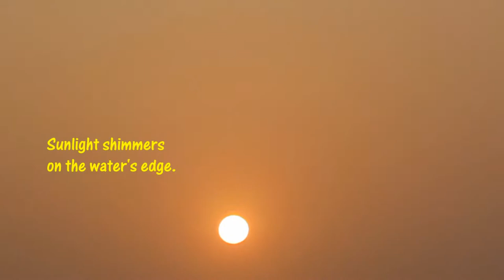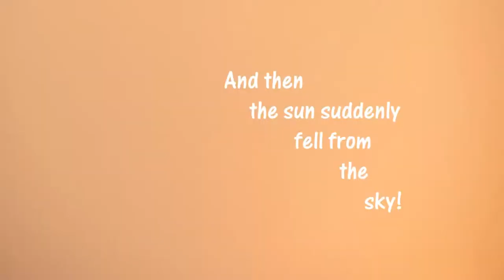La playa de puerto colombia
Video of the beach (playa) of Puerto Colombia, Colombia during sunset. Shows how the camera reacts to light sources, in this case the sun.